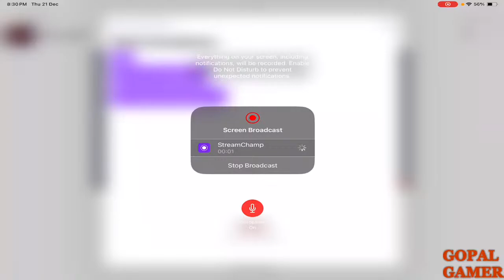| PUBG | LIVE | GOPAL GAMER | TAMIL | NEW EVENT 2.9 | CONQUEROR PUSHING